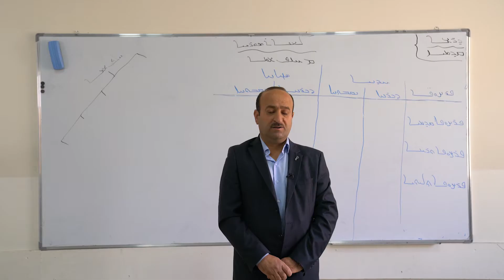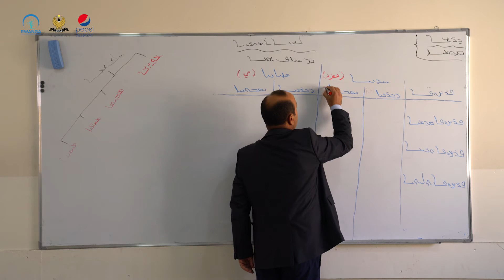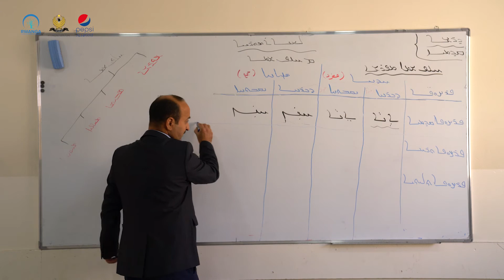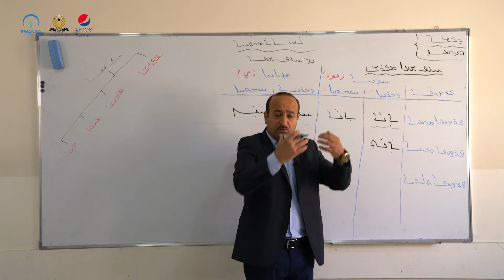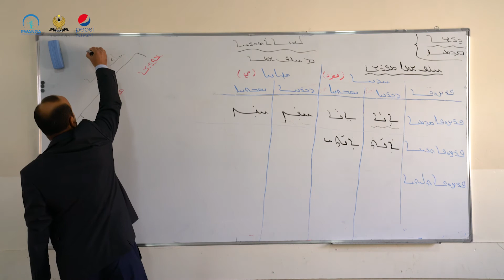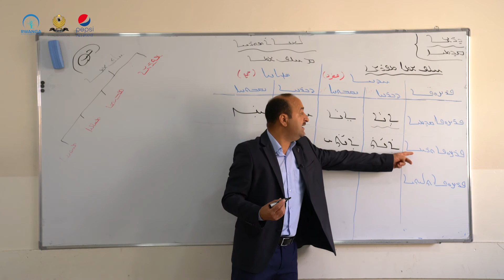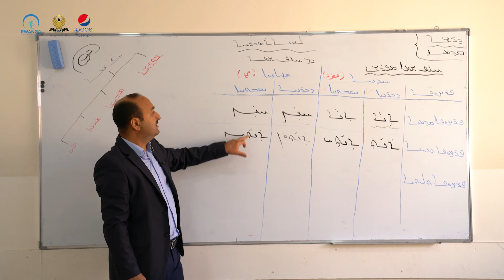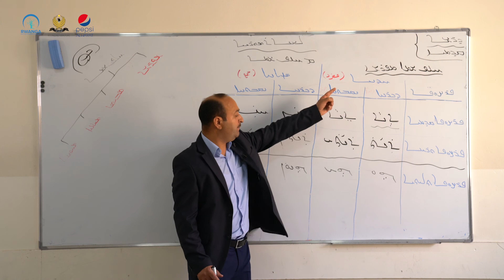سریانی پۆلی ٧- وانەی ٣(خوێندنی سریانی)